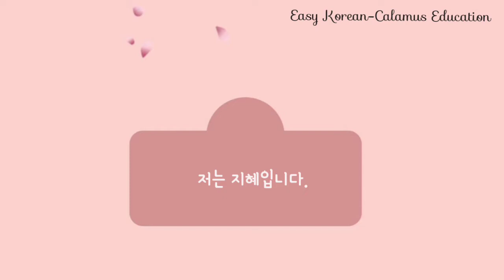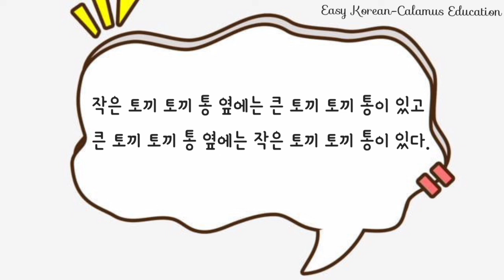Tongue Twisters 3